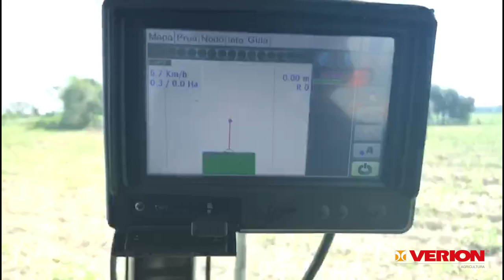INCORPORADORA VERION CERRITO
Incorporadora de fertilizante líquido para caña de azucar, con sistema de dosificacion variable verion para líquidos de bajo caudal.
Lectura de mapas de prescripcion y registro de labor.
Diferentes configuraciones para labranza. Discos, puas, escarificadores, descompacatadores.